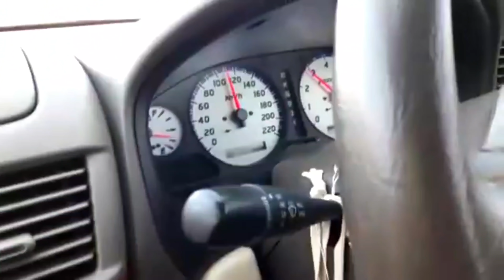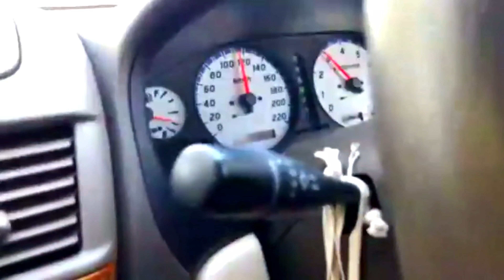ด่วน! มะม่วงฟาส 8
การขับรถบรรทุกหนักๆ ควรใช้ความระมัดระวังให้มากๆ